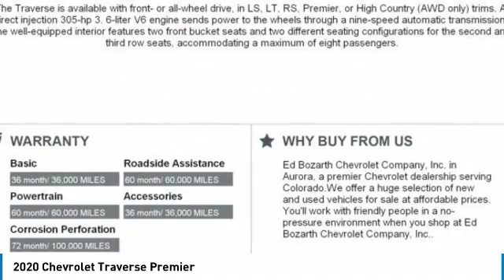2020 Chevrolet Traverse 20-249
2020 CHEVROLET TRAVERSE Aurora, CO
Stock# 20-249

Price includes: $1500 - General Motors Consumer Cash Program. Exp, $750 - Chevrolet Bonus Cash Program. Exp. 01/02/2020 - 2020 Chevrolet Traverse